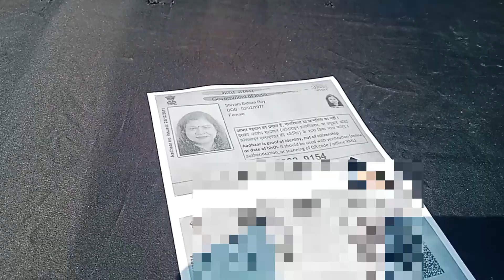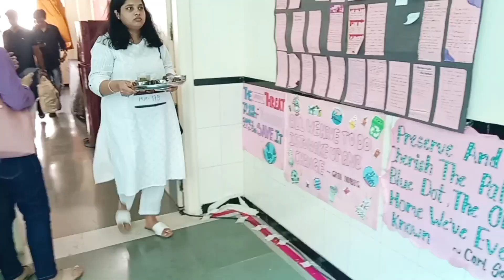MasterChef Auditions 2024, Mumbai//Mai Aur Saheli Gaye MasterChef Audition Dene